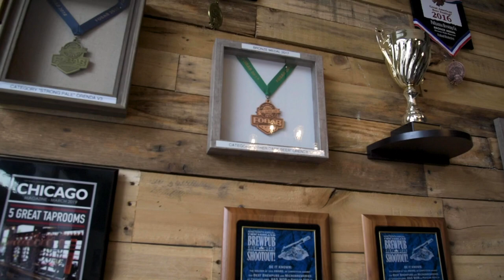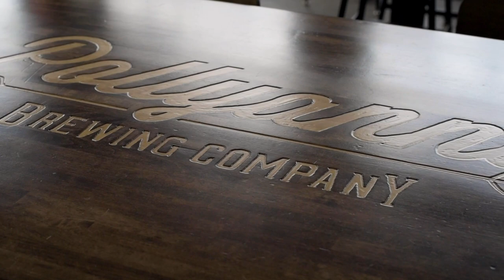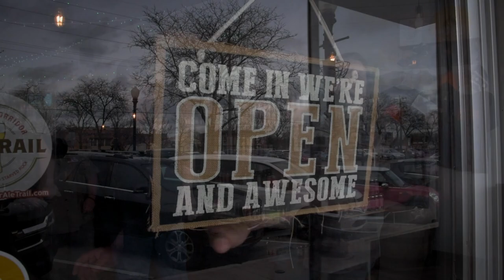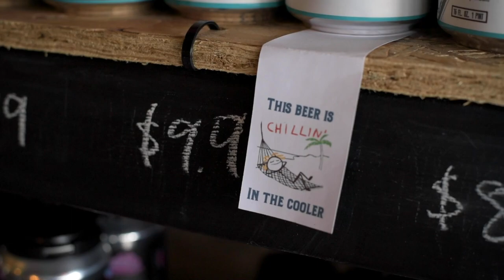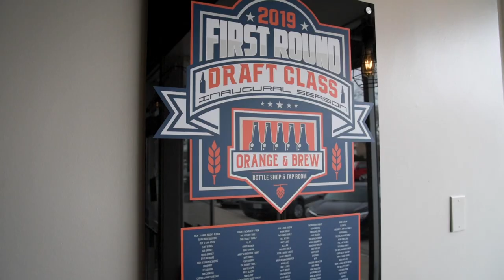Malted Tales Eps 1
Here it is, the first episode of Malted Tales! We visited with Brian Palowa of Pollyanna and Eric Schmidt of Orange & Brew. Cheers